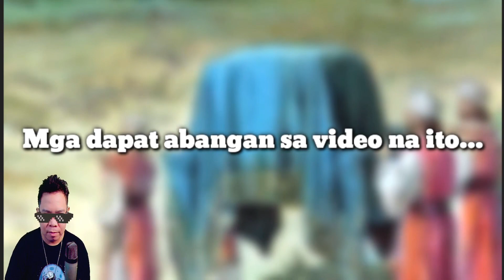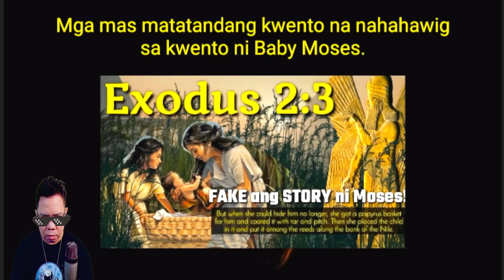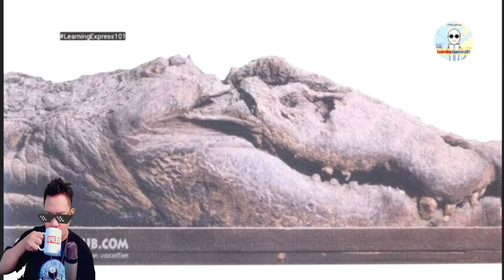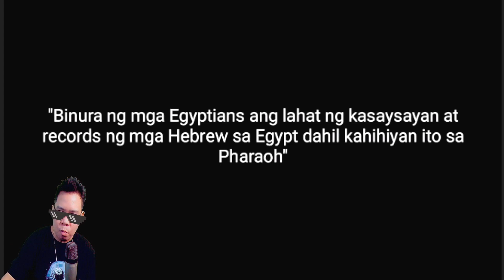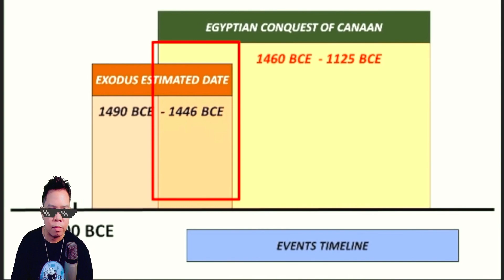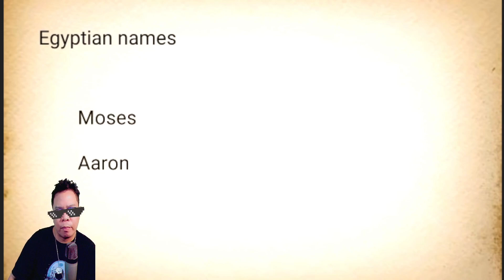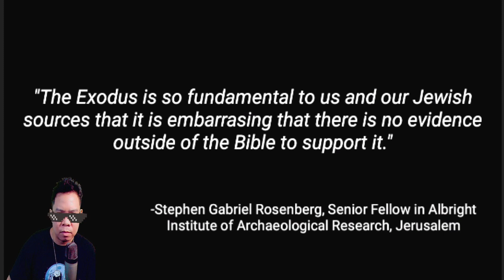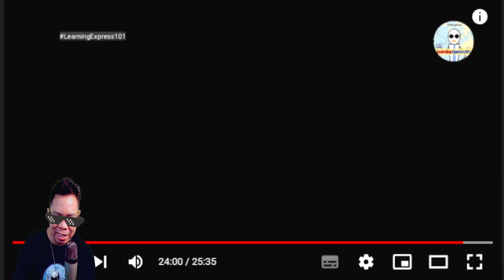AYON SA MGA EXPERTO HINDI TOTOO SI MOSES? (REACTION AND VIDEO)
IAMDAVID